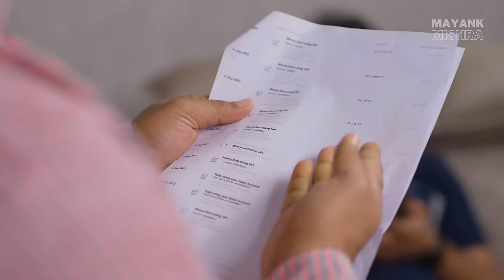18 ₹ Ke Advance Ka Raaz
रोज बैंक से 18 रुपए कटने पर पिताजी को हुआ अपने बेटे पर शक वीडियो अंत तक देखिये कहा उडा रहा था बेटा पैसे

credits:-
Editing and Sound scoring :- @SwaraTheArtist

cast:-
Mayank Mishra
Umesh Rajput
Jaspal Bhai
Dinesh Nazarbattu